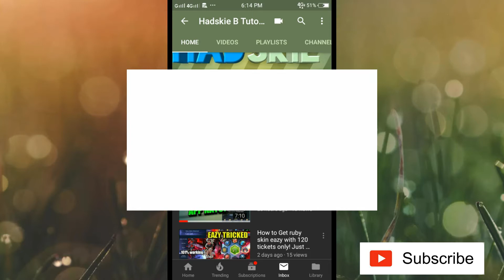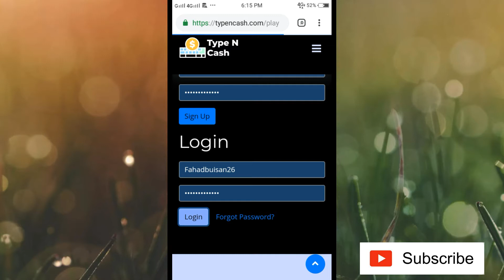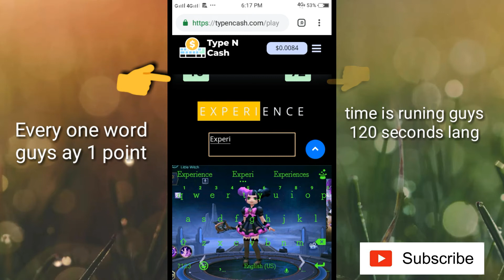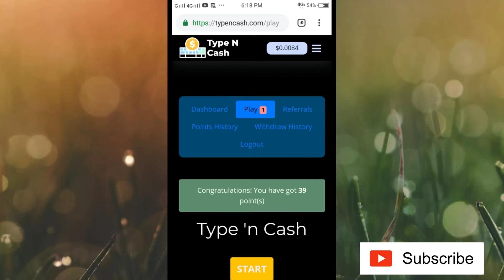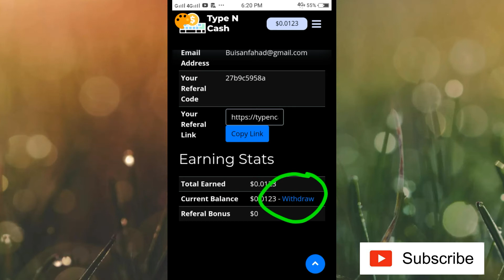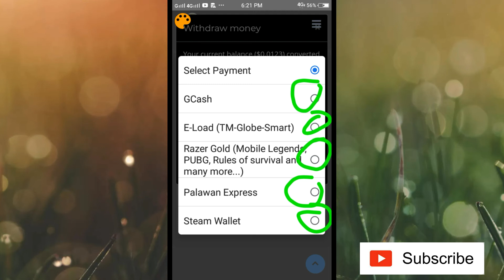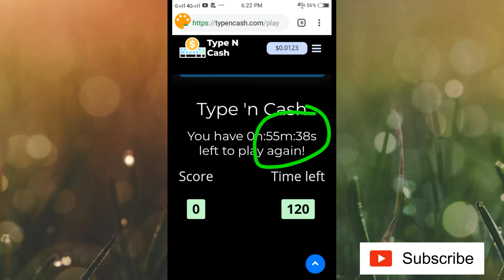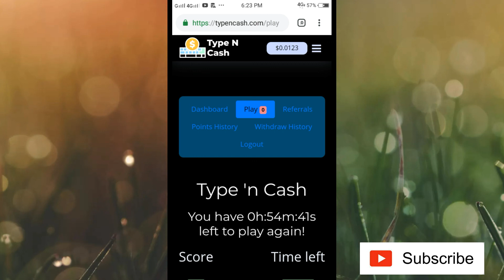Para sa mabibilis mag type panahon na para kumita kayo sa site nato! Type N cash new site!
guys pag umabot tayo ng 900 subscribers papagive away ako senyo💪

For more info guys comment lang kayo sa comment section sasagutin ko mga tanong nyo about sa site nato😊